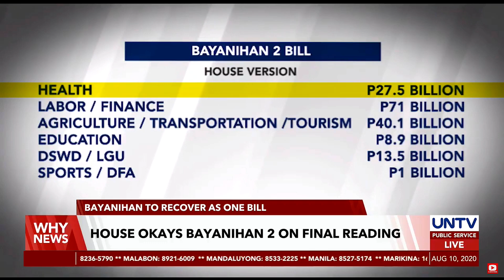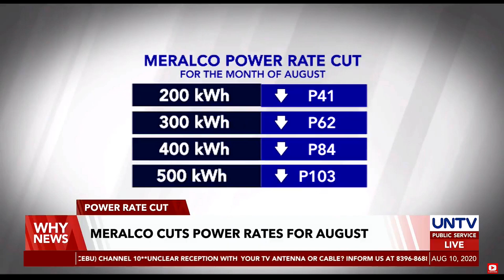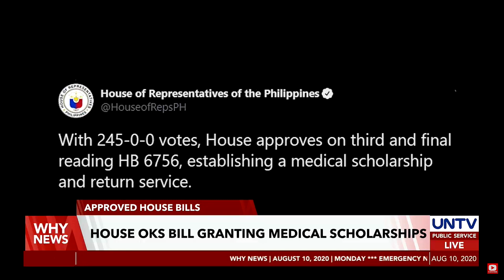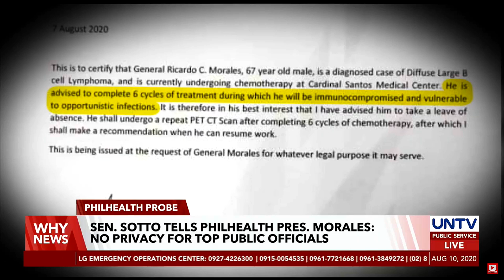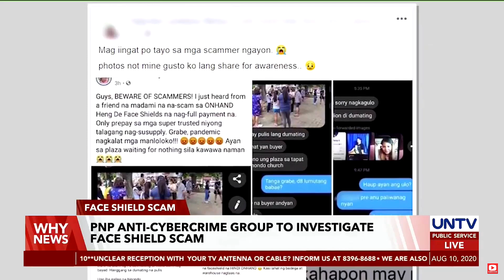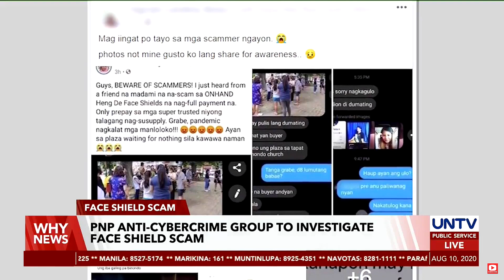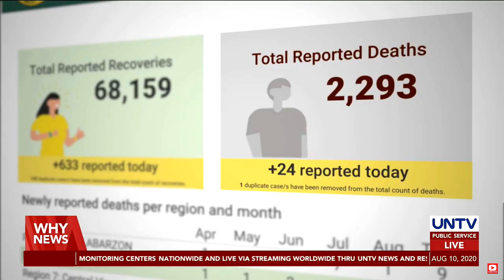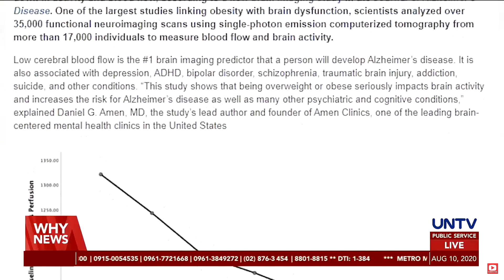UNTV: Why News | August 10, 2020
- PNP Anti-Cybercrime Group to investigate face shield scam

- New Zealand marks 101 days without community transmission of COVID-19

- Cases in South Africa surge past 550,000; COVID-19 deaths top 10,000